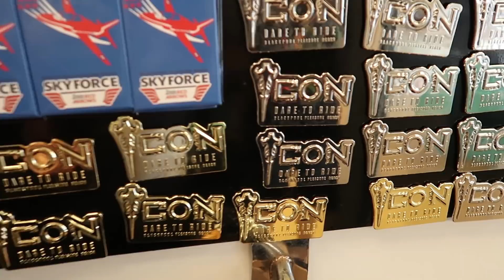ICON Update 20th April 2018 | Blackpool Pleasure Beach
With ICON's opening date now confirmed to be just 5 weeks away, we take a look at the ride testing and the ongoing work around the site.

Filmed on our Canon G7 X Mark II

We are Alan & Stevie, from St. Helens in the UK. We like to visit theme parks and do other fun stuff while taking you guys along for the ride!